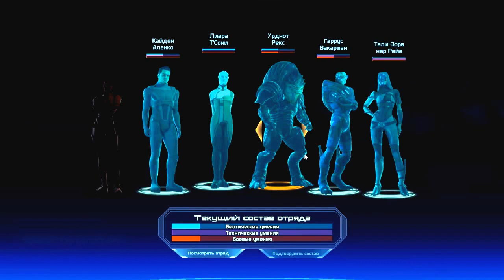Прохождение Mass Effect - Вермайр. Часть I #17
Наконец-то мы с вами летим на Вермайр. Давно пора надрать Сарену его тощую турианскую задницу.
И о даааааааа, я таки купила оружие Спектров! Как потом выяснилось, для этого нужно было получить ачивку за накопленный миллион кредитов.